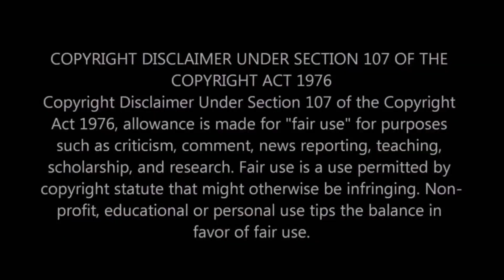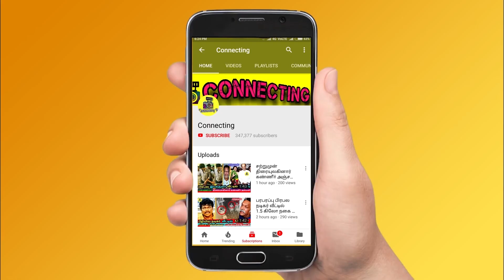Cook with Comali 2 Ashwin க்கு ஏற்பட்ட விபரீதம் - உண்மையை உடைத்த அஷ்வின் | Sivaangi | Pugazh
Cook with Comali 2 Ashwin க்கு ஏற்பட்ட விபரீதம் - உண்மையை உடைத்த அஷ்வின் | Sivaangi | Pugazh ! Kamal Haasan !  Vijay TV ! Bigg boss 5 tamil ! bigg boss 5 tamil host ! bigg boss tamil contestants list 2021 ! bigg boss tamil season 5 !  bigg boss tamil 5 starting date ! bigg boss 5 kamal haasan ! bigg boss  5 simbu ! bigg boss 5 tamil teaser ! bigg boss 5 tamil location ! bigg boss 5 tamil leaked photos ! bigg boss 5 tamil latest news tamil ! pandian stores today promo ! pandian stores today full episode! Roja serial today full episode ! roja serial today promo ! chithi 2 serial today promo ! chithi 2 promo today! Bharathi kannamma serial today full episode ! pandavar illam promo today ! pandavar illam today full episode ! sun tv serials ! vijay tv serials ! captain vijayakanth ! bigg boss malayalam ! mohan lal bigg boss !  bigg boss cancelled news tamil ! thalapathy 65 ! thala ajith ! thalapathy vijay ! valimai update ! tamil cinema news ! tamil nadu political news ! dmk ! admk ! mk stalin !udhayanithi stalin !

Latest tamil cinema news : cook with comali 2 ashwin recently shared his health issue in an interview

sivaangi emotional for ashwin cook with comali 2

Bigg boss malayalam shooting was stopped by government at this kind of situations.
Bigg boss malayalam cancelled in evp film city chennai
Bigg boss malayalam set closed by the government officials
Bigg boss 5 tamil might be delayed  to get started
Bigg Boss Set-க்கு அதிரடியாக seal வைத்த அதிகாரிகள் | வெளியேற்றப்பட்ட Contestants
Bigg Boss Malayalam 3: Sets of the Mohanlal hosted show closed
Bigg boss 5 tamil conestant list official
Bigg boss tamil 5 official contestants list

Captain vijayakanth admitted in hospital and he is well right now.
Director shankar mother latest news tamil and shankar mother news tamil.

Famous Actress Nayanthara latest news about vignesh shivan
Nayanthara about latest news and sanam shetty slams a mp of uttar pradesh
Nayanthara strong reply to mems and trolls Vignesh shivan and nayanthara spotted in injection camp
Nayanthara and vignesh shivan romantic whatsapp status

Sanam shetty about an MP's statement on her cow's
Sanam shetty trolls a MP statement

Cook with comali pugazh emotional